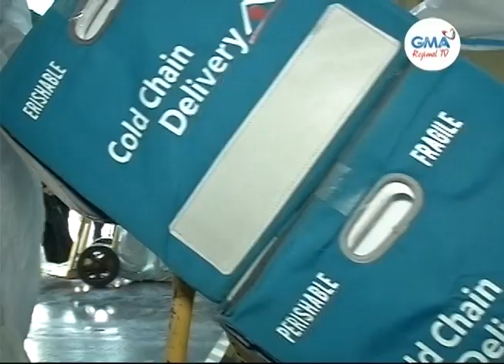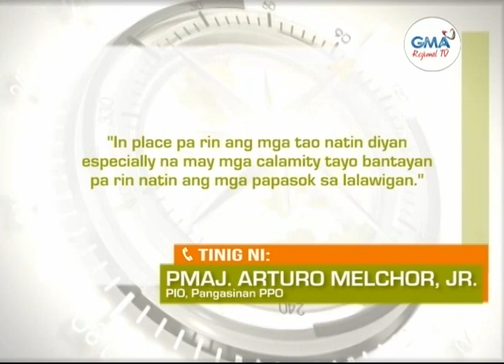Balitang Amianan: Local Transmission ng Delta Variant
Local transmission ng Delta variant sa bansa, kinumpirma ng DOH; bilang ng mga gustong magpabakuna Region 1, tumaas.